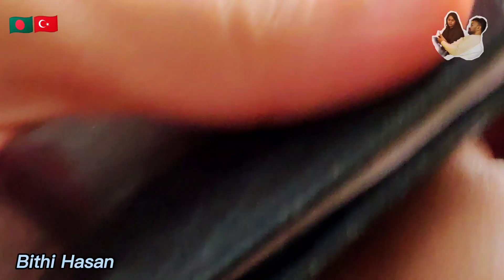তুরস্কের তুষারপাত আর আমাদের জীবন। 1st snowfall in Turkey 2023 | তার্কিশ রেসিপিতে রাতের খাবার।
snowfall
snowfall Bangla vlog
snowfall in Turkey
heavy snowfall in Turkey